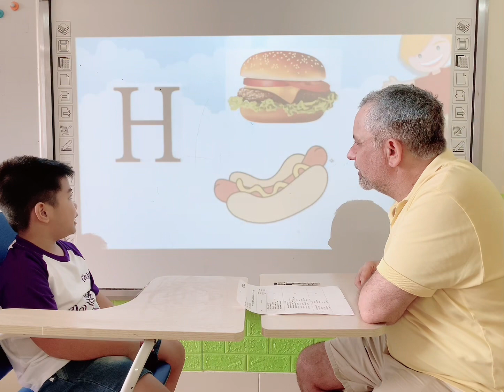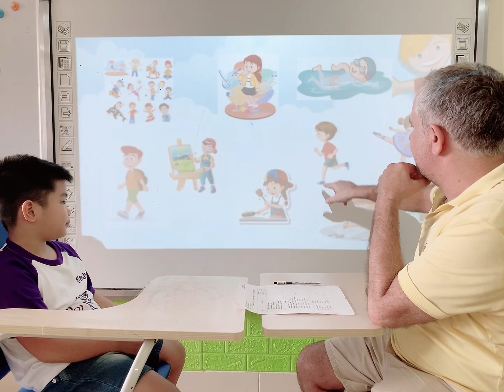PPD VT_ Speaking test_ level C2: clothes_ Monty_ ViVidoo8